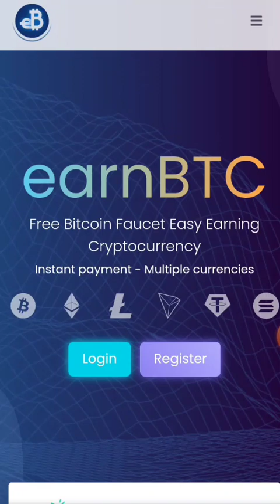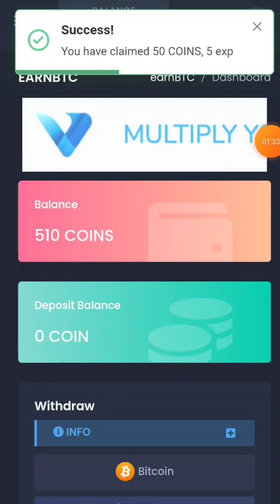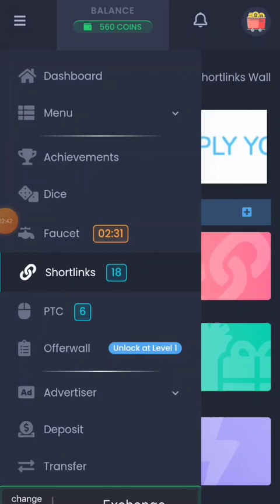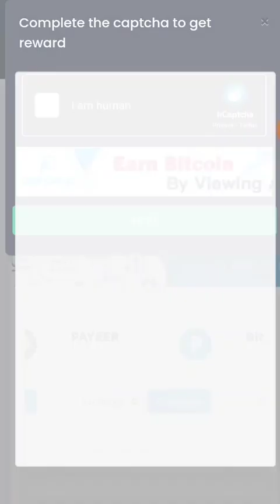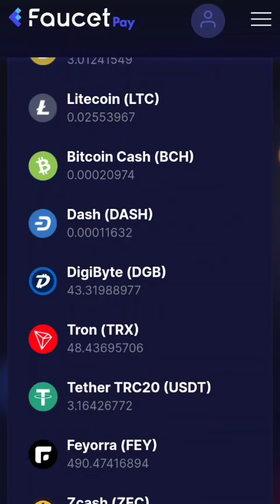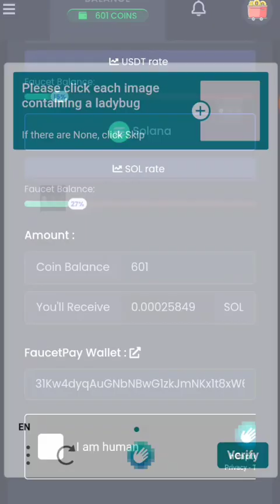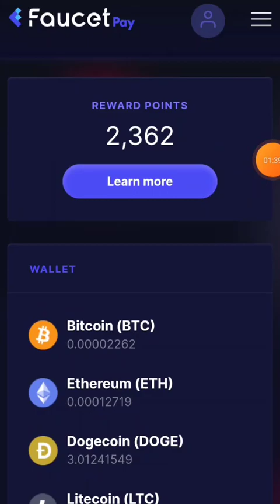new website 2023 free crypto faucet pay tami